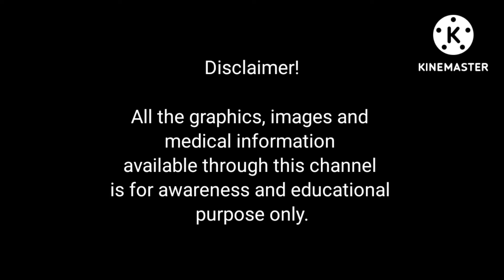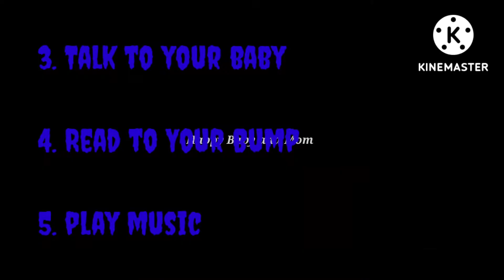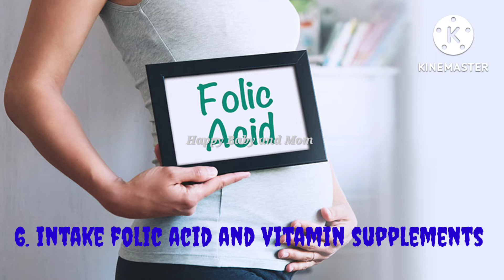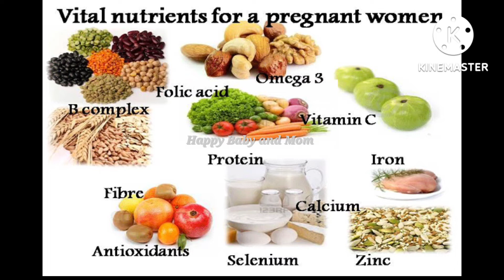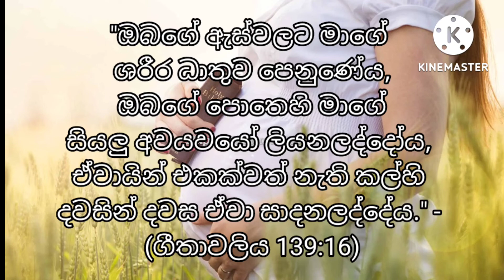Things to do during pregnancy to have healthy and intelligent baby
Thank you for checking out our channel!

My name is Kavitha. I post videos related to pregnancy, motherhood, parenting, child care and development.

See you soon in our next video.

Please add us on Instragam & Facebook page by clicking on the following links.